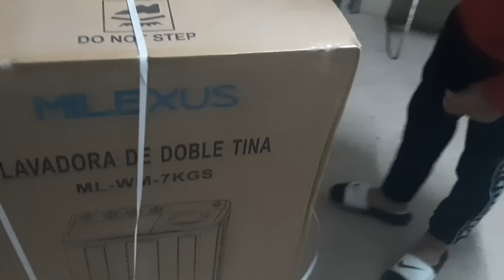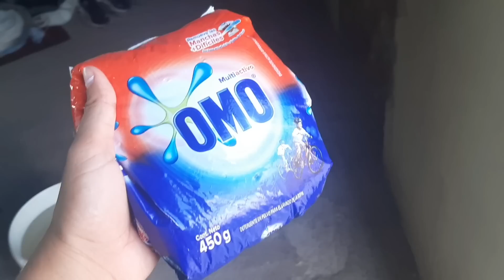Recibí un Super regalo de una suscriptora . Algo que necesitaba mucho para la casa 🏡